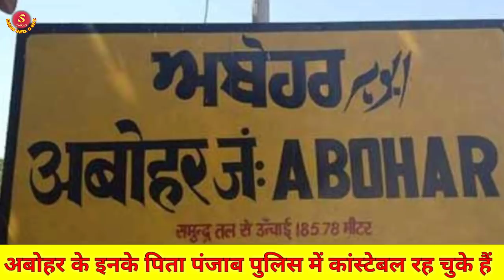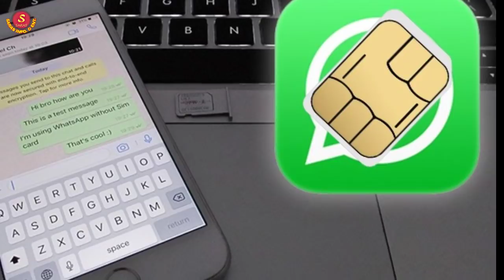लॉरेंस बिश्नोई की biography।।लॉरेंस बिश्नोई की जीवन कथा।। life journey of Lawrence Bishnoi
लॉरेंस बिश्नोई की biography।।लॉरेंस बिश्नोई की जब जीवन कथा।। life journey of Lawrence Bishnoi
 नमस्कार दोस्तों
मैं आज इस वीडियो में लेकर आया हूं राजस्थान पंजाब व हरियाणा का कुख्यात गैंगस्टर लॉरेंस बिश्नोई  की बायोग्राफी मैंने इस वीडियो में लॉरेंस बिश्नोई  के जीवन से जुड़े हर पहलू को वीडियो में दर्शाया है तो वीडियो को पूरा जरूर देखें अगर अच्छा लगे तो आपने फ्रेंड सर्कल में जरूर शेयर करें
धन्यवाद